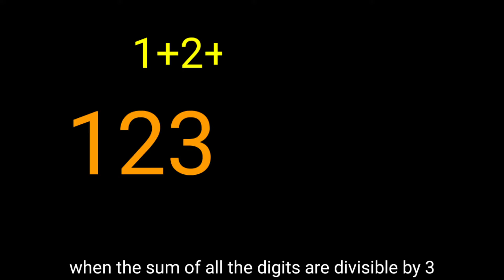MATH TRICK # 5 -- Any 3-digit number that has consecutive digits is divisible by 3 || TEAM RPJ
Any3-digitnumberthathasconsecutivedigitsisdivisibleby3
Math Word Problems Tuturial